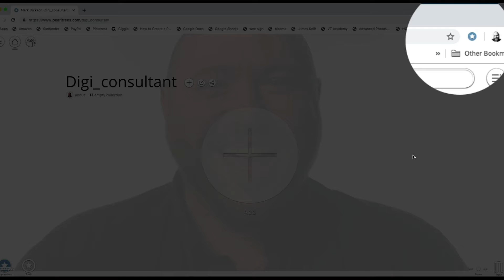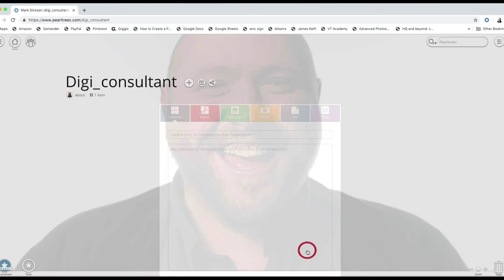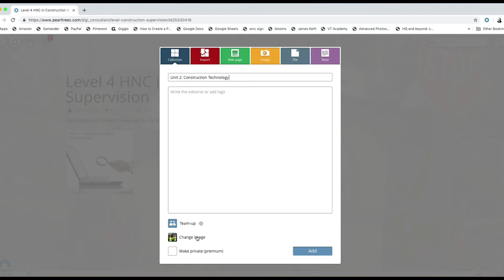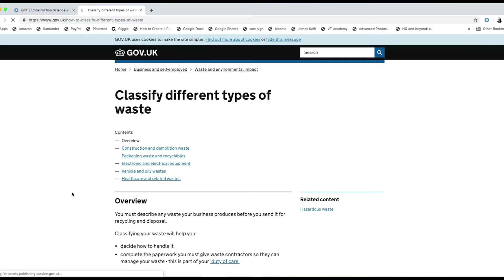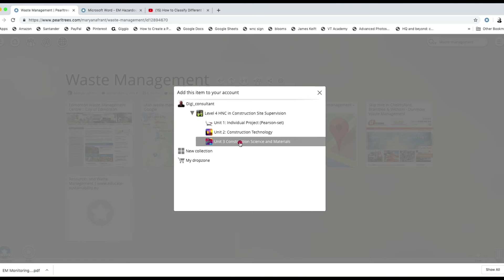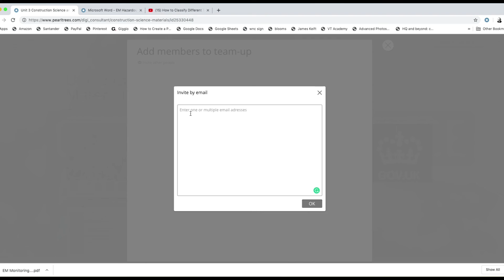Leapfrog your research with Pearltrees - Introduction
Pearltrees tutorial video - Pearltrees is a free online tool that enables you, and most importantly, your learners to organise explore and share their research, webpages, images and files and network their learning with a whole community of Pearltree users!

Have you listened to the 'Talk About Teaching' podcast?